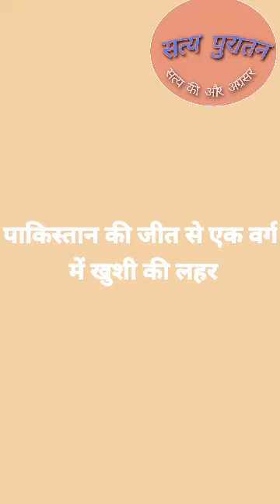पाकिस्तान की जीत पर एक खास वर्ग का खुशी मनाना। और कम्युनिस्ट फेमिनिस्ट का जश्न मनाना।